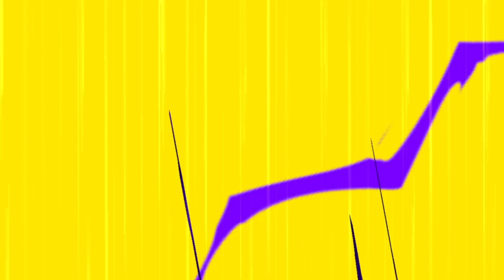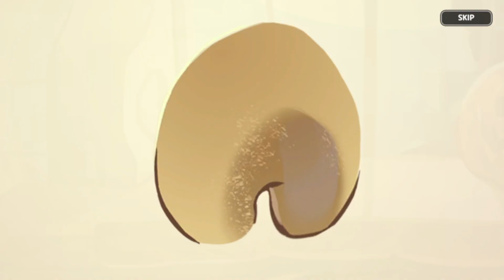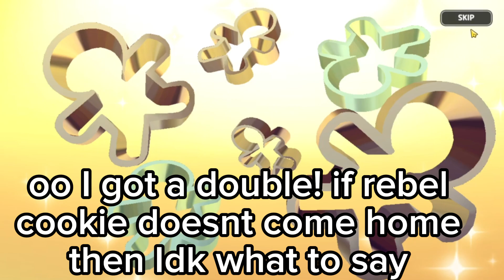Finally Rebel Cookie Is Here! Spending 30k Gems On Rebel Cookie's Banner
🌙 Today I spent 30k gems for Rebel cookie. What cookies did I get well... Watch to find out! 🌙

🌠 Featured channels:
⭐ Roblox Channel:  @AvaPlayzYT

💎 2nd Channel:  @avaplayz2426

⚠ None of the music in the video are mine ⚠

☄️Tags ☄️
Rebel Cookie, Gacha, Cookie Run kingdom, seafairy, cookie run, cookie run kingdom gacha